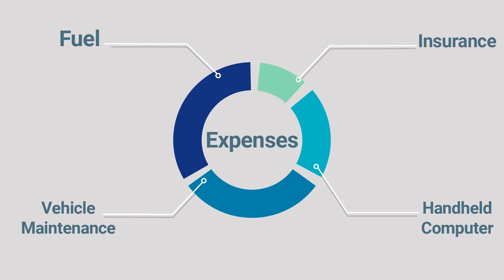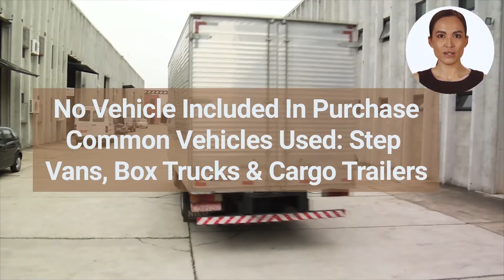Pepperidge Farm Bread Route For Sale, Marion, Bristol, Abingdon, VA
Pepperidge Farm Bread route for sale in the Marion, Bristol, Abingdon, Virginia area for $79,482! Third-party related financing may be available with an estimated $11,482 down! Currently grossing $317,928 per year in sales and nets $54,028. Distributorship and territory is purchased through seller and contracted through Pepperidge Farm. Pepperidge Farm currently distributes its well known brands of bread and stuffing. This route currently has 20 accounts delivering to grocery stores and superstores. Plenty of opportunity for growth.